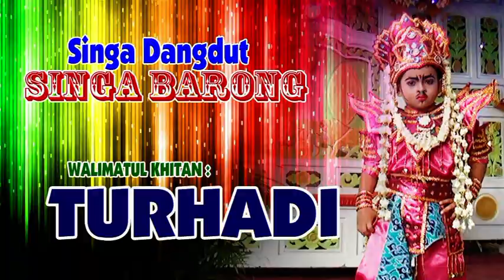POLISI SINGA BARONG HJT BP CARYA - IBU ELAH MEKARJAYA - SUBANG